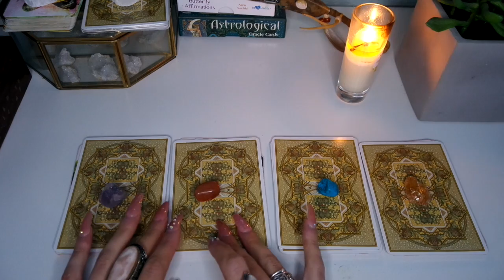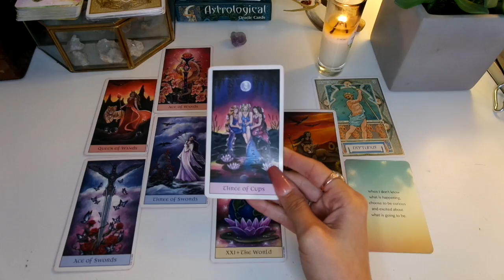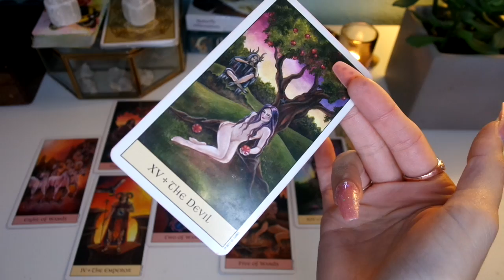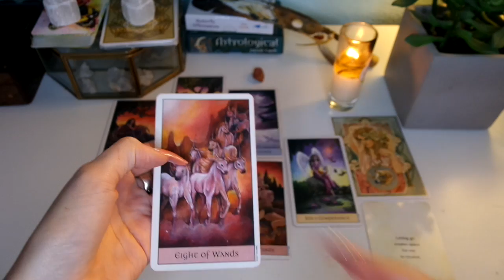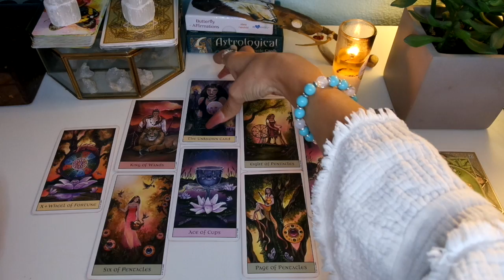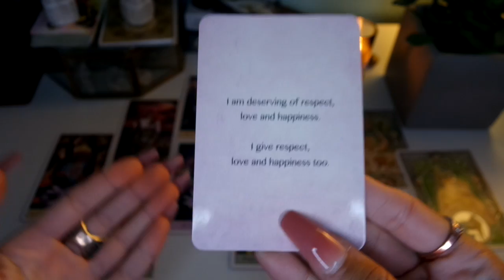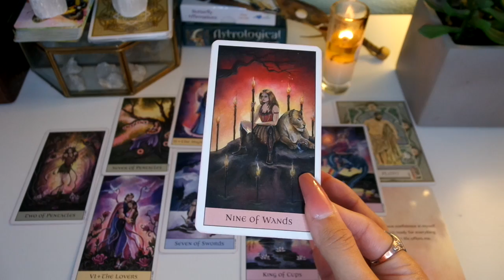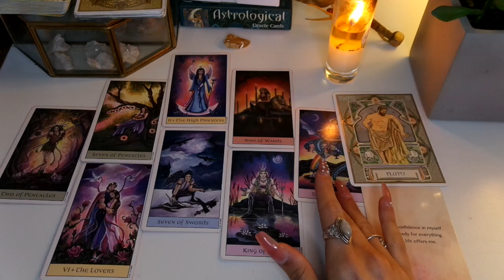✨August 2020 Pick A Card Tarot Reading✨ LOVE and PASSIONS Predictions🔮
🔮TIME STAMPS ARE IN THE COMMENTS BELOW!🔮

I’m using the Crystal Visions Tarot deck by Jennifer Galasso, the Astrological Oracle deck by Lunaea Wheaterstone and the Butterfly Affirmation deck by Alana Fairchild. Dm if you’re interested in a private reading!(:

✨Tiktok✨Itscails
✨IG✨CaleyCarpenter